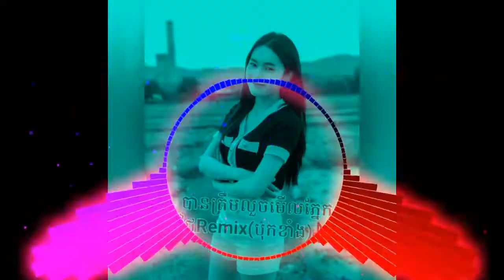Sadខ្លាំង បានត្រឹមលួចមើលភ្នែកថ្លៃ🥀😢(Remixបុកបាស់ខ្លាំង)ភ្លេងកំសត់😭សេដណាស់ស្រក់ទឹកភ្នែក😢😭យំតាម Sad😢